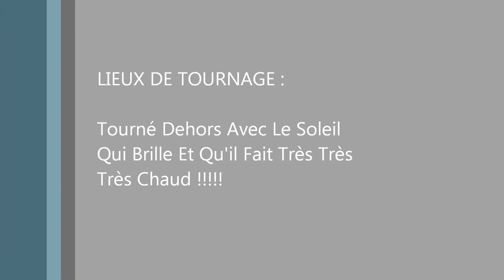Winx Club Saison7 Inédit - Épisode13 - La Grande Retour De Icy La Sorcière Des Trix 😱 (Partie7)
Hélas Bloom a étais Battu contre Icy la Méchante sorcière des Trix et après c'est autour de Stella sa superbe meilleur amie de Bloom qu'elle se défendre toute seule mais sans aide de ses copines des fées non mais qu'elle courageuse se Stella whoaouououou ! 😱😱😱😱😱😱😱 Incroyable

Bref ensuite Pendant que Courtney et Musa entrain de couragé Stella entrain de aider Bloom la pauvre elle est complètement aveugle à cause de se sort de Icy qu'elle avais jeter se sort aussi très très très puissante maximum 😱😱😱😱😱😱😖😖😖😖😖😖😖

Et je vous laisse la suite de cette Épisode13 - La Septième partie Dans ma Nouvelle Saison7 des Winx club inédit 😉😊😉😊😉😊😉😊 et je conte sur vous 😉😊😉😊😉😊😉😊😉

Bonne visionnage mes amies ! 😉😉😉😉😉😉😉💖💖💖💖💖💖💖💖💖💖💖💖